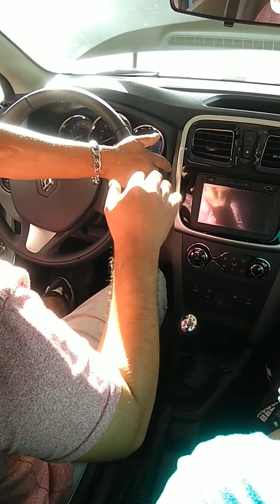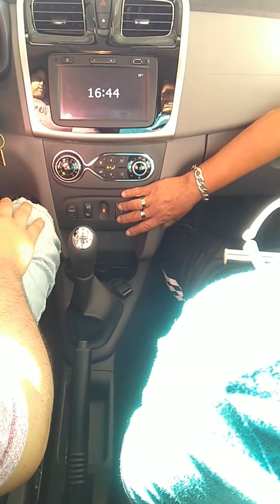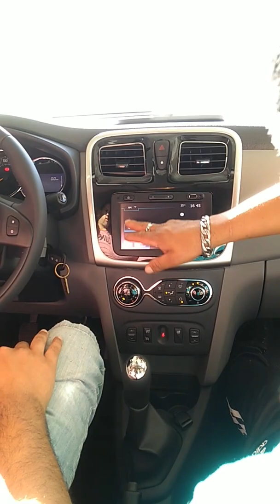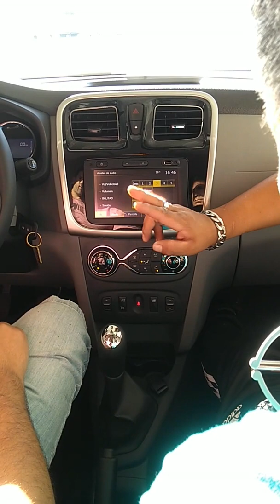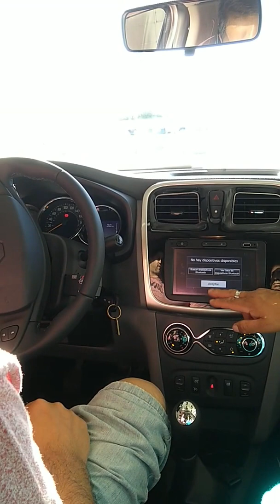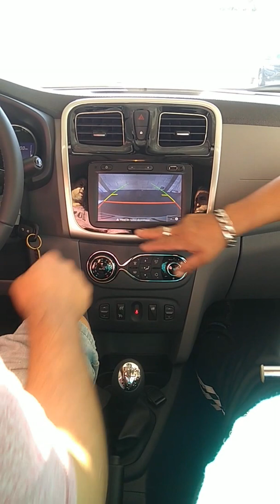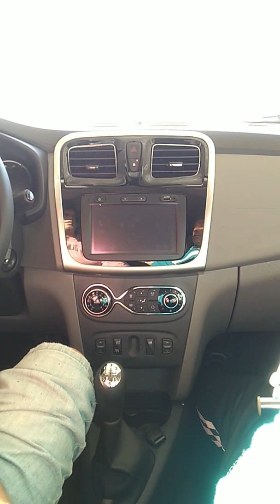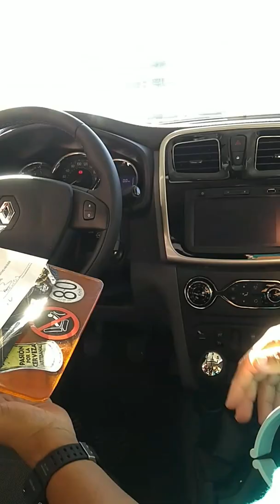Logan privilege 2019 galante d antonio (con la peque y el pastor)